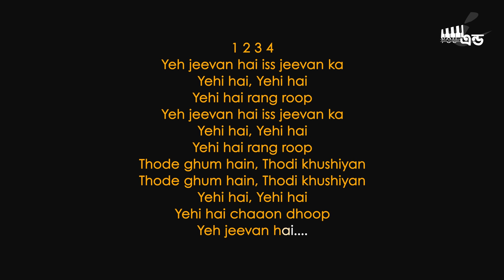Yeh Jeevan Hai Iss Jeevan Ka Unplugged Karaoke | Kishore Kumar | Full Karaoke With Scrolling Lyrics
Original Credits
Film: Piya Ka Ghar
Song:Yeh Jeevan Hai
Artist: Kishore Kumar
Music Director: Laxmikant Pyarelal
Lyricist: Anand Bakshi
Filmstar: Anil Dhawan, Jaya Bhaduri, Ranjita Thakur, Agha, Sulochna
Director: Basu Chatterjee

Unplugged Credits:
Rearranged: Suraj Mistry
(You and I music production)

If you want to buy this karaoke track contract with me,
(Very low price ) T&C Apply

Follow on :-

This is a very new channel.
Plz support me.
If you want more karaoke so